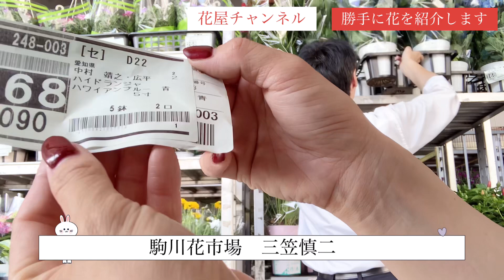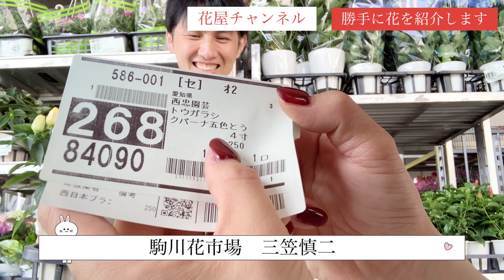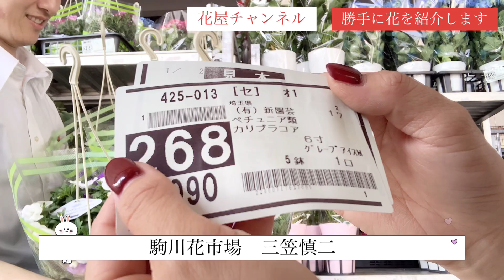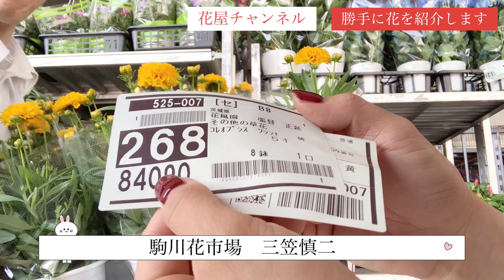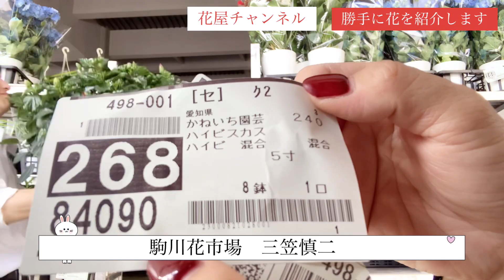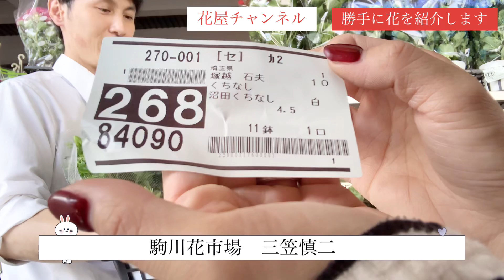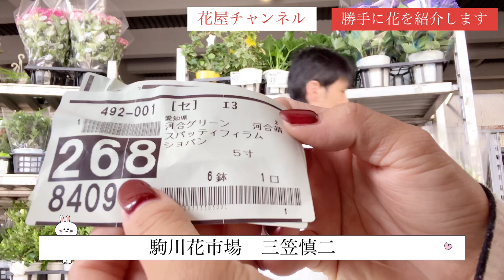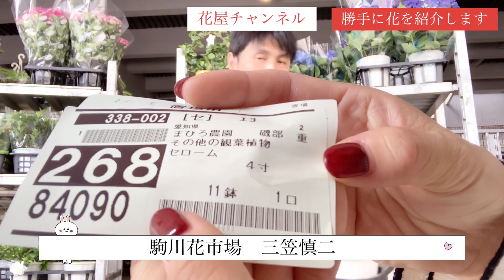【花の仕入れ】勝手に花を紹介します【駒川花市場】三笠慎二